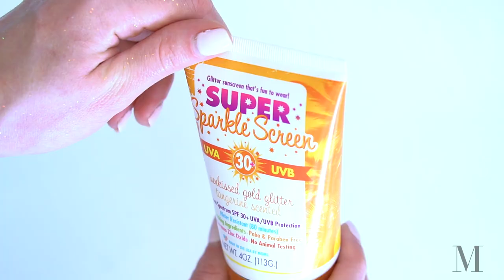Natural & Organic Mineral SUNSCREENS ft. Drunk Elephant, Supergoop, Coola and more! | Mikaela South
Here are my top 5 natural sunscreen recommendations to wear anytime!

PRODUCTS mentioned:
Pratima Neem Rose Face Sunscreen